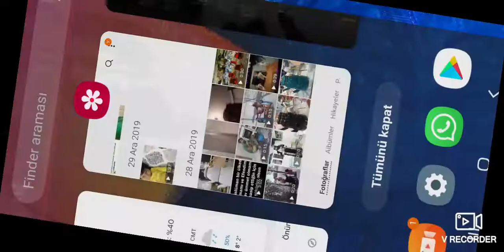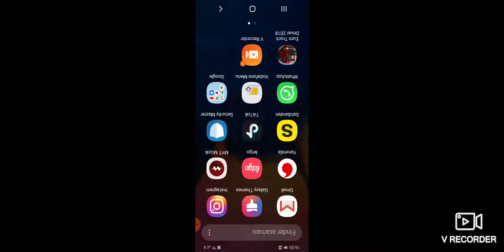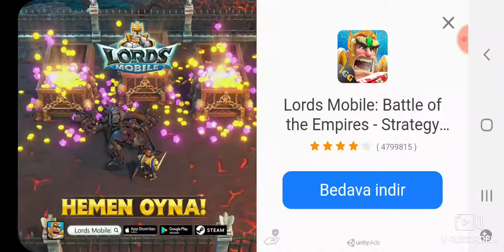Kamyon sürüyoruz (2.bölüm)